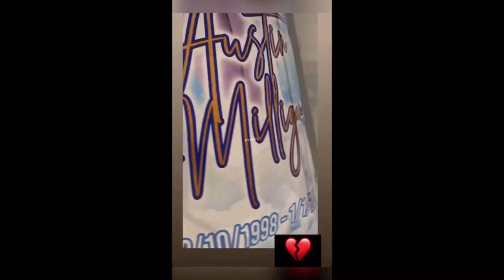JM FROM MAIN STREET MAFIA CRIPS | FUNERAL SERVICE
JM FROM MAIN STREET FUNERAL SERVICE

STAYGODLY"